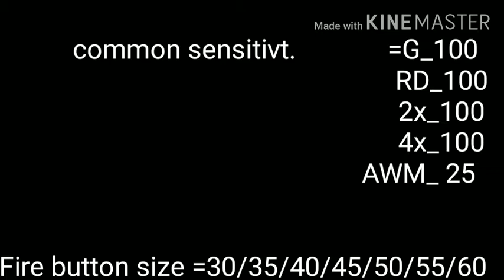TOP 3 ONE TAB HEADSHOT TIPS & TRICKS IN GARENA FREE FIRE